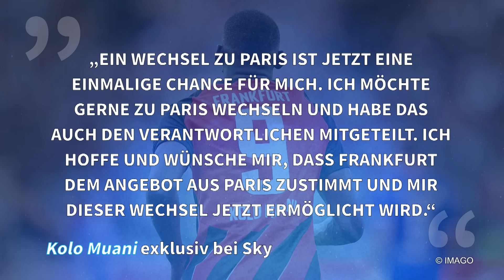Frankfurt holt Lindström-Nachfolger / Kolo Muani will zu PSG / Dier Bayern angeboten | TRANSFERMARKT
Heute im Transferticker: Einen Tag nach dem Abgang von Jesper Lindstrøm (23) zur SSC Neapel hat Eintracht Frankfurt mit Farès Chaïbi einen Nachfolger präsentiert. Im sich wochenlang hinziehenden Transferpoker zwischen Paris Saint-Germain und Eintracht Frankfurt um Stürmer Randal Kolo Muani hat sich der 24-Jährige nun erstmals selbst ausführlich geäußert. Der Franzose will zu PSG und scheint zu streiken. Außerdem: Der englische Innenverteidiger Eric Dier von Tottenham Hotspur ist dem FC Bayern in den vergangenen Tagen laut „Sky“-Informationen mehrfach angeboten worden.